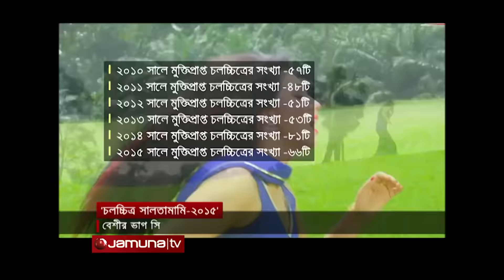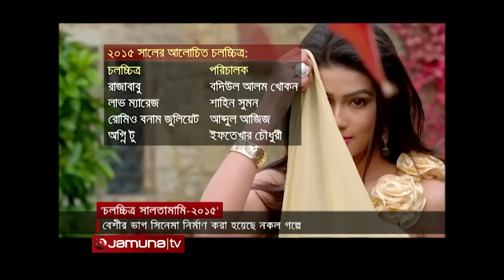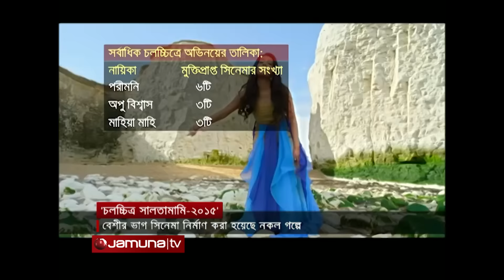কে সেরা নায়ক । কে সেরা নায়িকা । সালতামামি । Bangla Movie Saltamami 2015- Jamuna TV